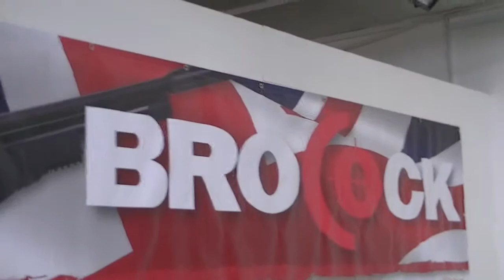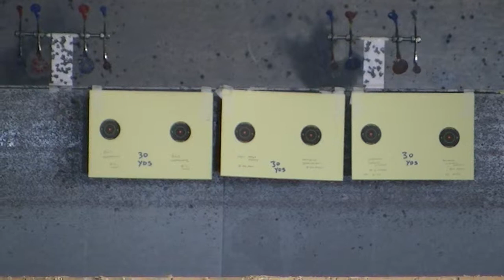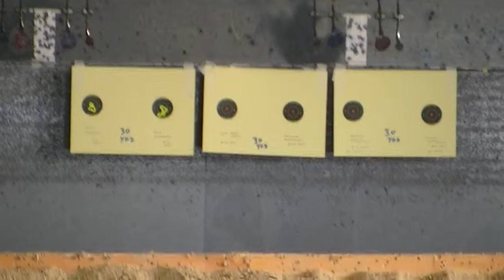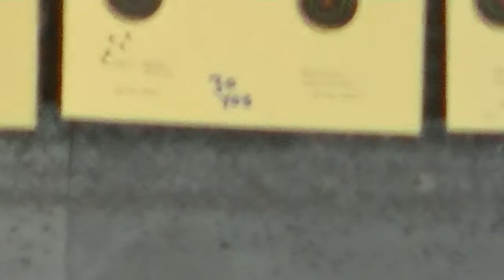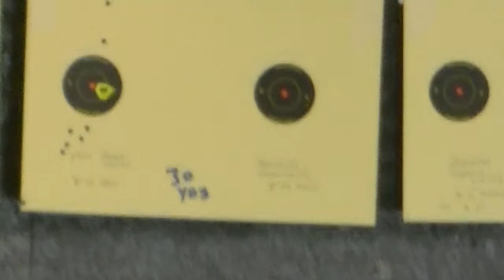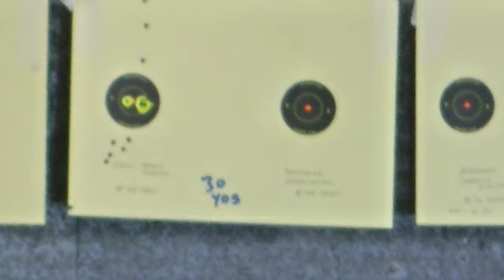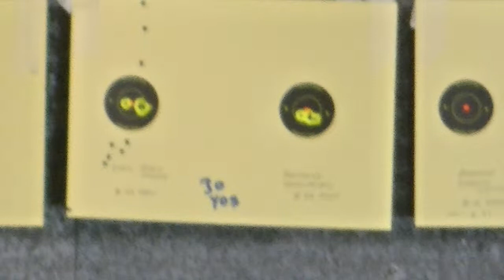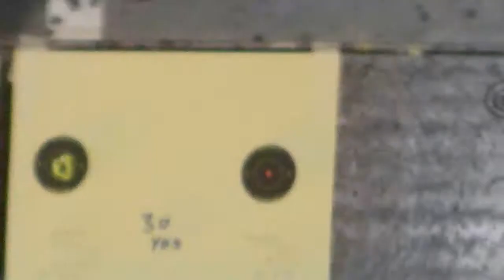hw100 pellet test part 1 of 3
hw 100 pellet test all edited together part 1 of 3
sorry about the late editing.This was original done 6th april 2019